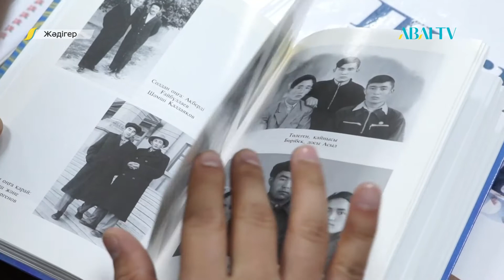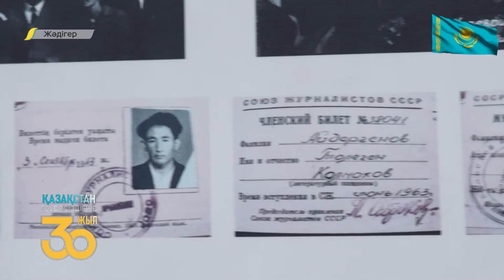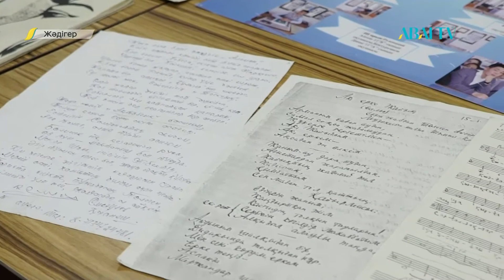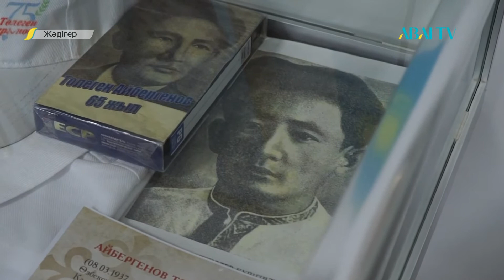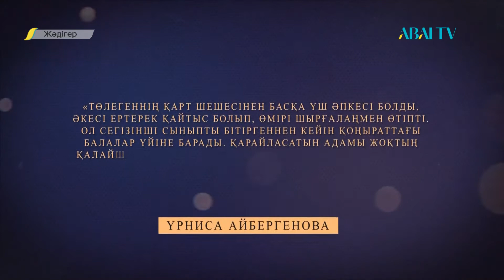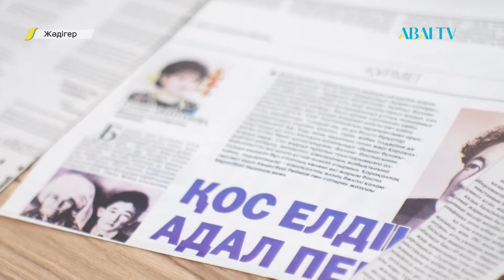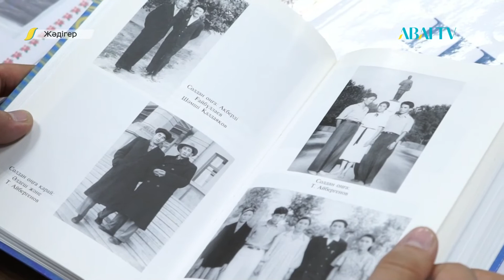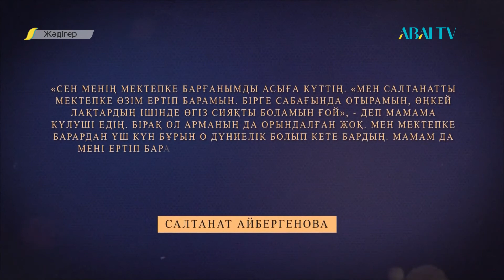ЖӘДІГЕР. Төлеген Айбергенов